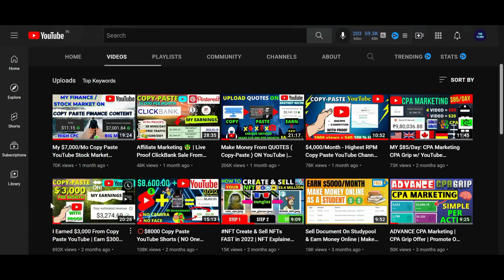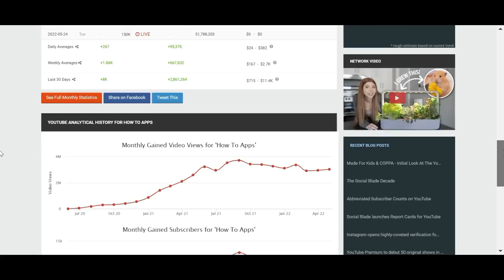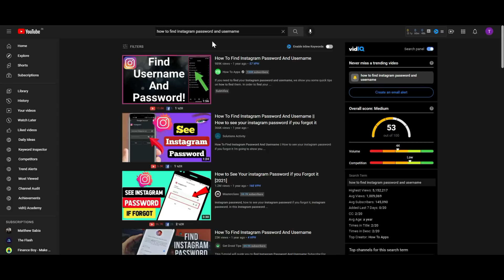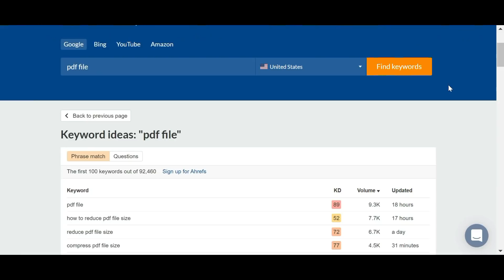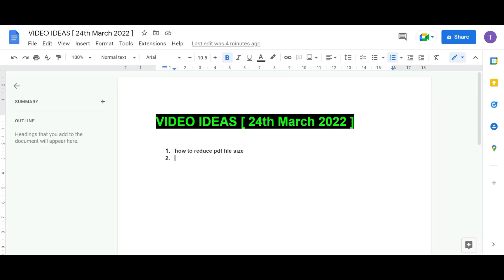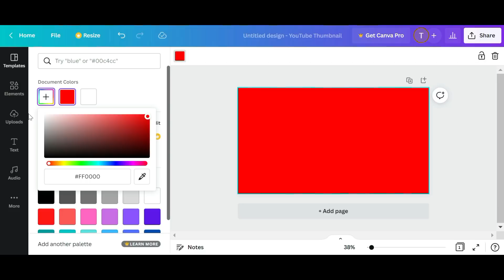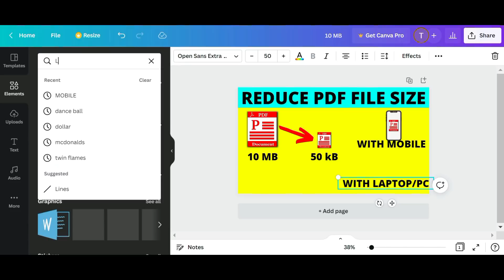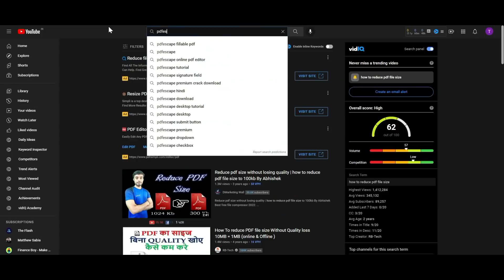Earn $11.5K Copy Paste Mobile Videos On YouTube | SECRET Niche | 0 Video Editing Copy Paste Channel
The Flash Has Shown You Step By Step On How To Make Money With YouTube AdSense With YouTube Monetization And Earn WIth Copy Waste Videos On YouTube.

How To Start A Copy Paste YouTube Channel In 2022 And That TOO Faceless YouTube Channel ( Cash Cow Niche ). Earn $7000 Per Month ON Youtube Without Showing Your Face And Still Earning High RPM Income. YouTube Is The Easiest Make Money Online Method.

This video explains the step by step tutorial on how to start a YouTube channel and have a side hustle or an online business that make you money doing work from home jobs and have a passive online from Free Affiliate Marketing Funnel Business.

There are a lot of videos on how to make money online on YouTube without making videos and on how to monetize a YouTube channel through Google AdSense, Merchandise, affiliate marketing and selling digital products

There are a lot of YouTube creators working on different YouTube niches and different YouTube channel ideas and they earn money from Youtube (Youtube partner program or YouTube shorts fund) and they even maximize their YouTube monetization and make passive income on YouTube through different monetization techniques like a sponsorships, Brand Deals and etc.

But earning money from YouTube is the easiest online money you can generate without investment and have a solid YouTube Business plan and having basic Digital Marketing skills like SEO, Video editing, YouTube marketing and etc.

youtube shorts
youtube shorts
shorts google
youtube shorts beta
shorts beta
youtube downloader short
short youtube
youtube shorts not showing
yt shorts